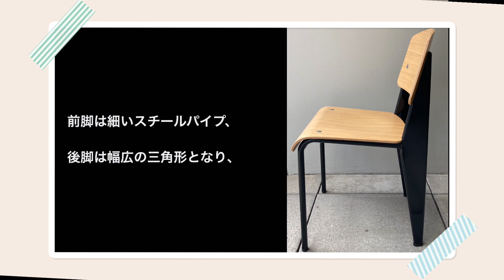【ジャン・プルーヴェ】Jean Prouveの歴史・Vitra スタンダードチェアをご紹介します＾＾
ジャン・プルーヴェのスタンダードチェアについてご紹介させて頂きました☺️